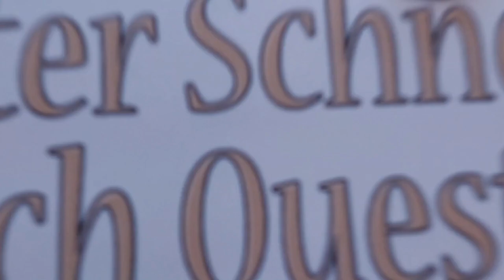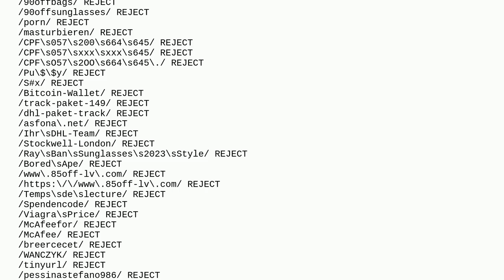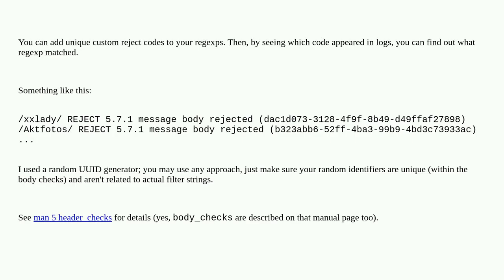Postfix body_checks rejected a message — how can I find out which regexp was fired so I can remov...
Postfix body_checks rejected a message — how can I find out which regexp was fired so I can remove that from the filter?

A special thanks goes out to the community

  email postfix